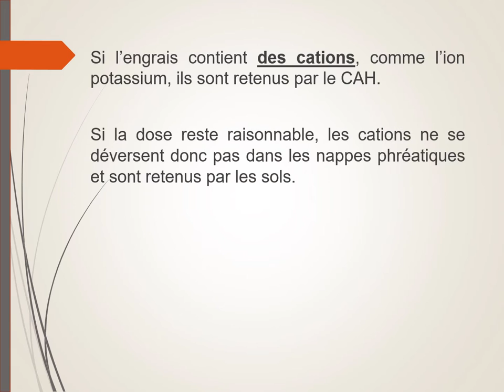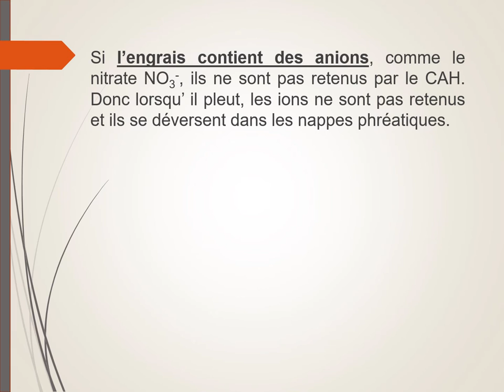Le rôle des engrais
Qu'est-ce qu'un engrais ? Quel est le rôle des engrais ? Quels sont les éléments chimiques apportés par les engrais ?